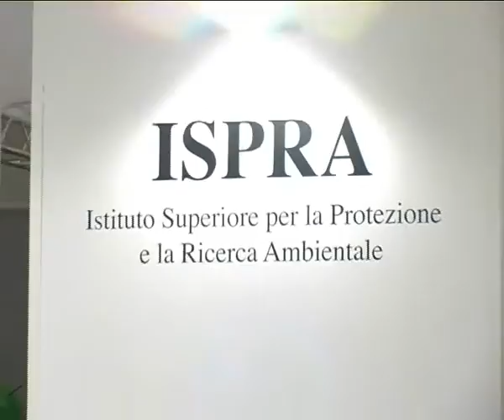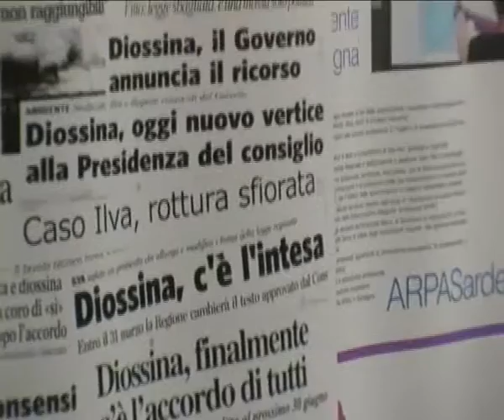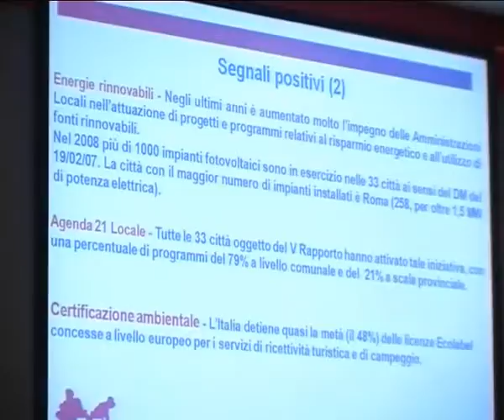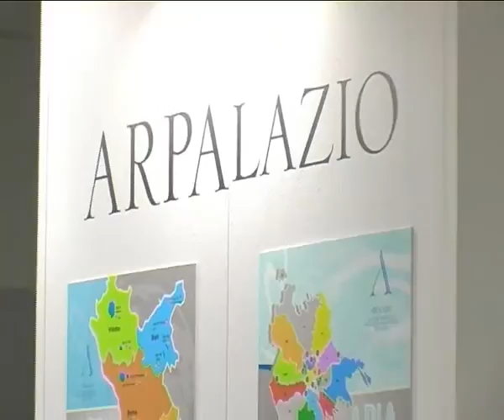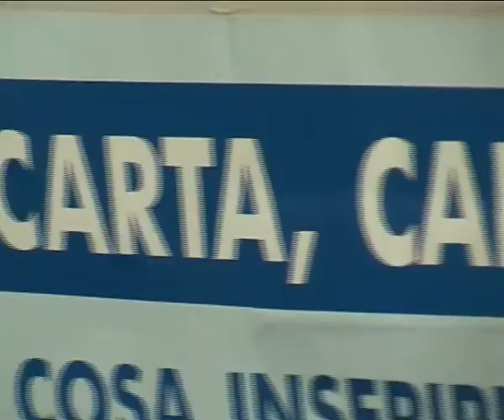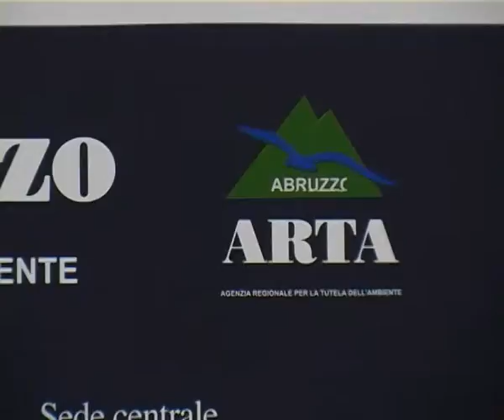Premio 2009 - ISPRA Part. 1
Video Promozionali